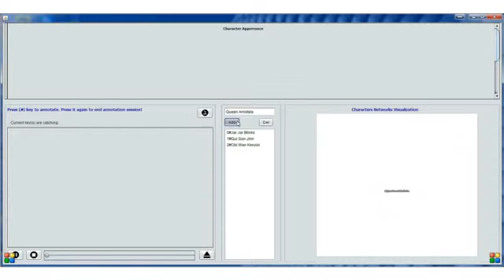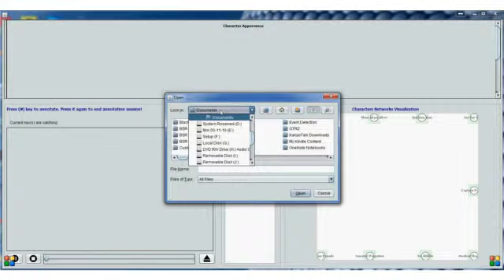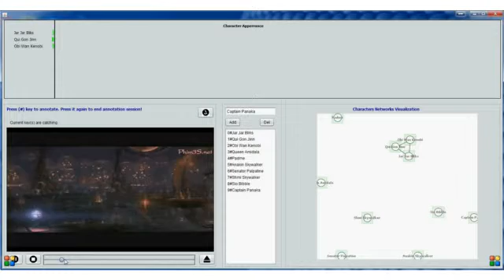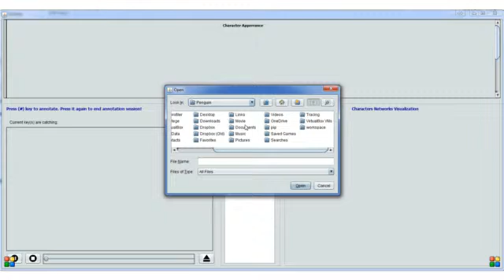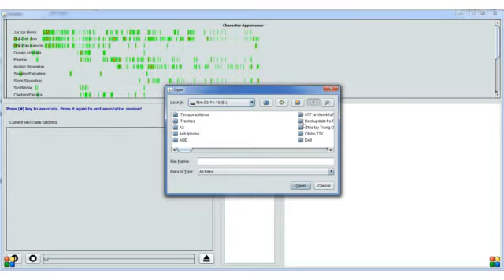CoCharNet - the Movie Analysis Tools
The CoCharNet is system to extract social network from movies. In this system, we can annotate character on movies, discover relationships among characters and extract social network (CoCharNet) of characters in the movie.